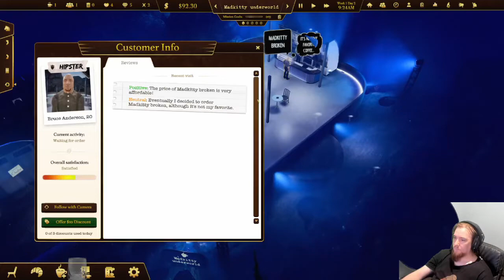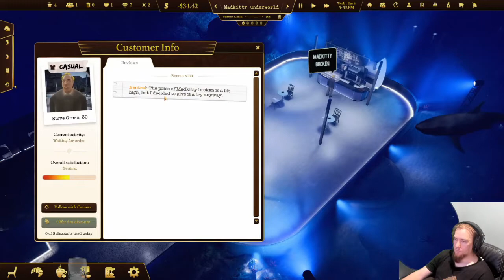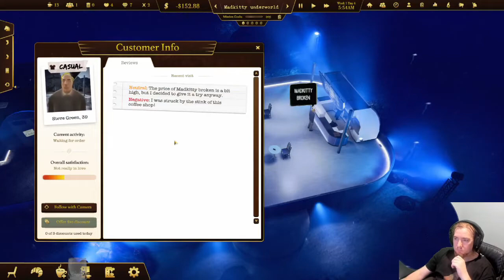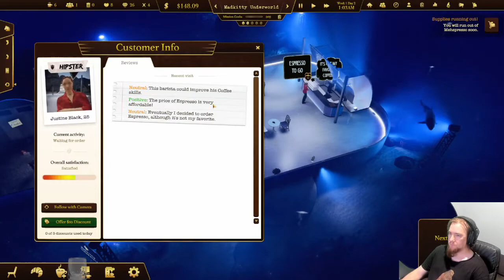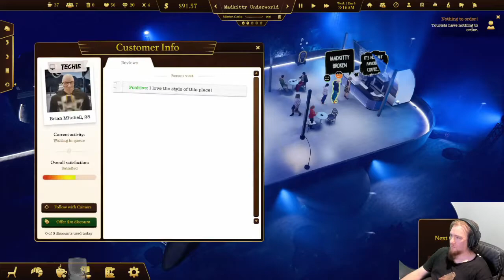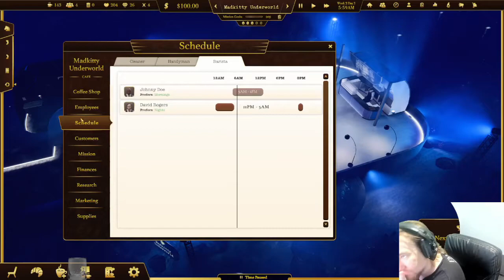fun little coffee shop prologue! Espresso Tycoon Prologue: undersea!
I am playing Espresso Tycoon Prologue playtest
in this video, I slowly learn how to run a coffee shop then completely fail at it!
but not to worry I picked myself up dusted myself off and tried again!
at the end of this video, I take a close look at an image on steam and decide to copy it! and omg it was epic for my rating!
I hope you enjoy this video and find it entertaining.

❤️ Donations are not required but VERY much appreciated, and they do help out a lot!!